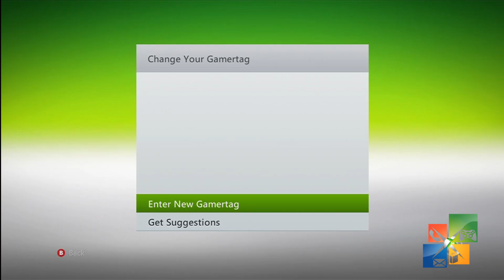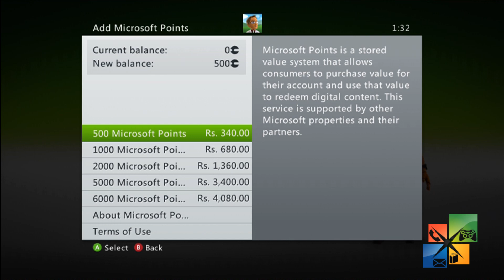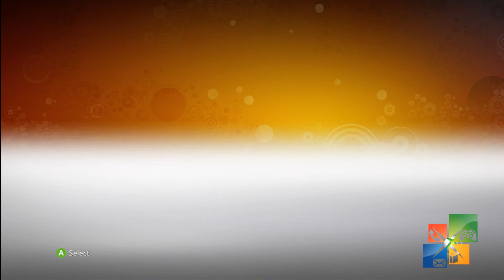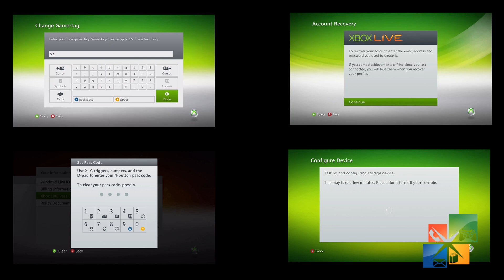Change Xbox 360 Gamertag by using MS Points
This video explains how you can change your gamertag using MS Points which you need to buy.

Changing is very easy and is similar to buying anything else on Xbox Live. You do get an email when you change.

Also remember once you change you never can use the old gamertag again even if it was yours. Nobody else will also be able to use any used gamertag.

In case you havent changed your gamertag, learn How you can change it free for thr first time